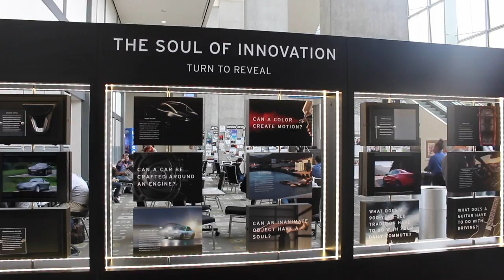SXSW 2017 Preview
I went down today to check out the beginning stages of SXSW 2017.  The convention center is being set up and people are flying in from all over to check out the amazing SXSW in Austin Texas. Come find me!